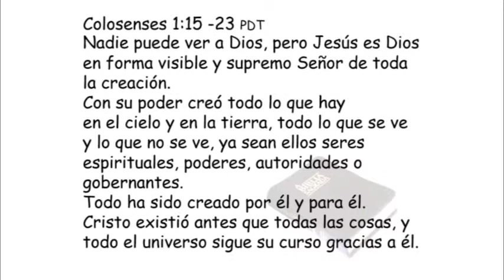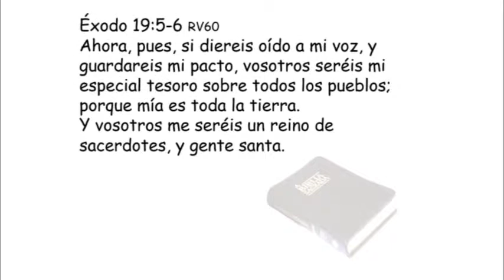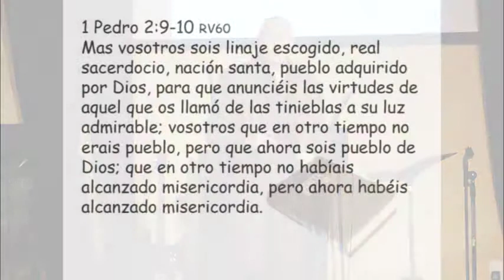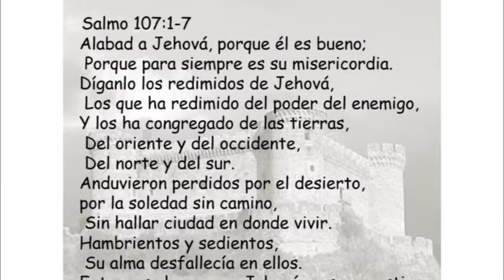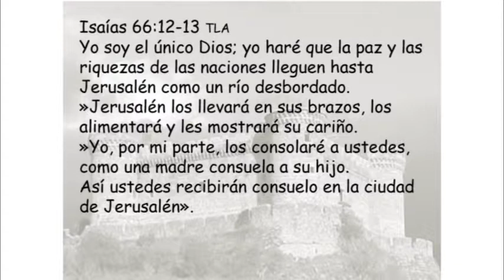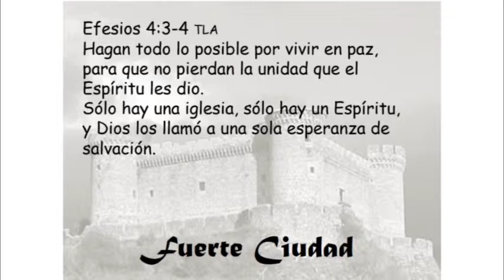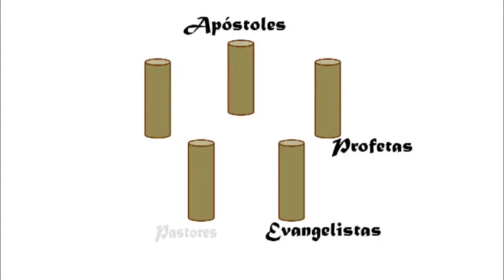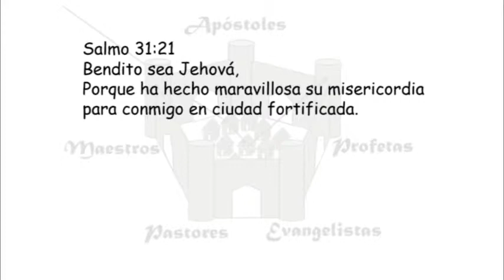La iglesia, Fuerte Ciudad. Pastor Angel Lopez, 01-05-2014